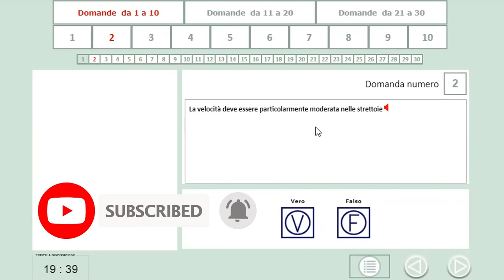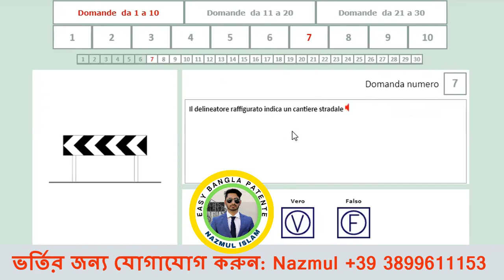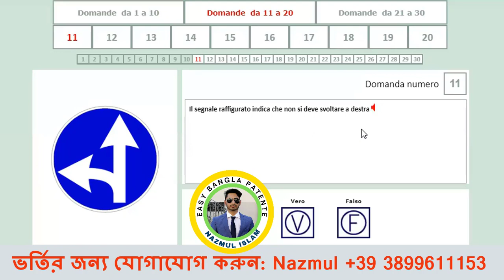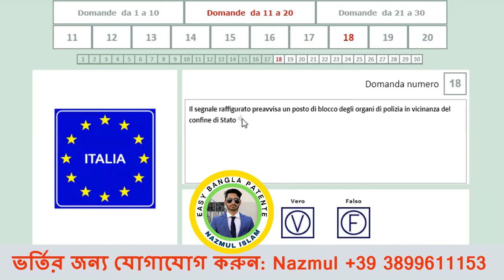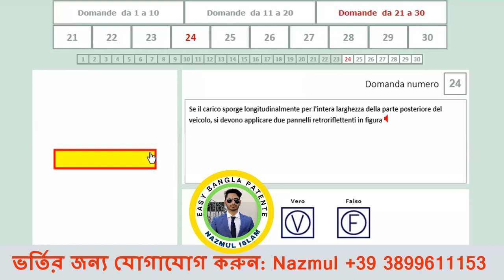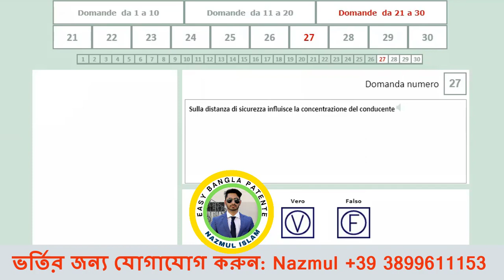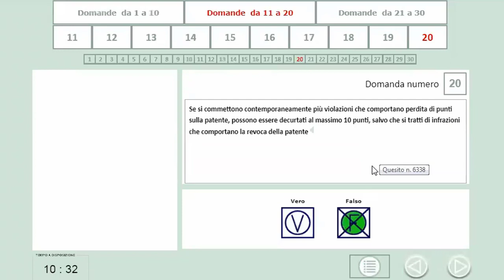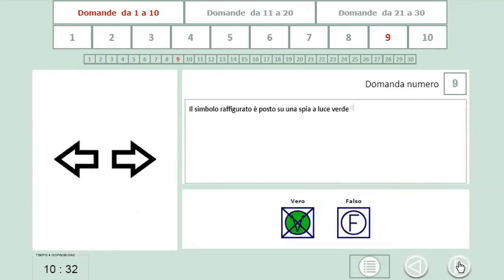SIMULAZIONE DI ESAME [Part-79] ইতালীয়ান ড্রাইভিং লাইসেন্স এর অনলাইন ক্লাশ! Patente A e B in Bangla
SIMULAZIONE DI ESAME [Part-79] 17-01-22

Mantova, Italy